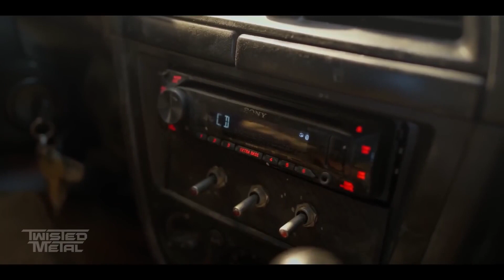TWISTED METAL 2023 HD Trailer Released | New Movie Trailer Twisted Metal